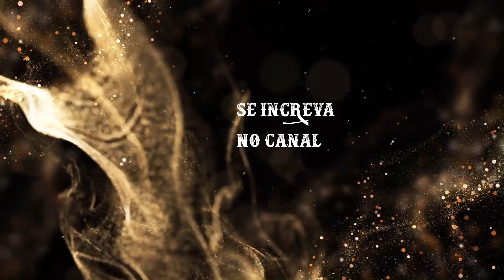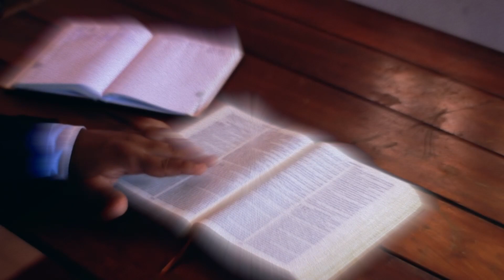Efésios 4:29,30 - Versículo do DIA – 25/10/2023 - “Como Ser Paciente e Bondoso”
Texto para meditação Efésios 4:29,30 diz:
"Não saia da vossa boca nenhuma palavra torpe, e sim unicamente a que for boa para edificação, conforme a necessidade, e, assim, transmita graça aos que ouvem. E não entristeçais o Espírito de Deus, no qual fostes selados para o dia da redenção."
Palavra-chave: “Como Ser Paciente e Bondoso”
Fundo musical
FUNDO PARA INTIMIDADE COM DEUS // ORAÇÃO E PREGAÇÃO // Preciso de Ti

Compartilha 🔄